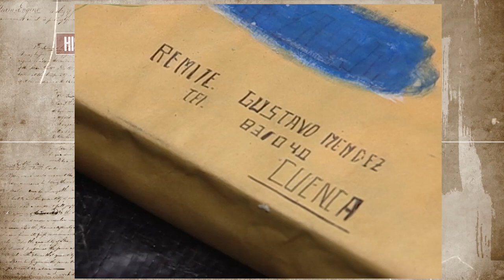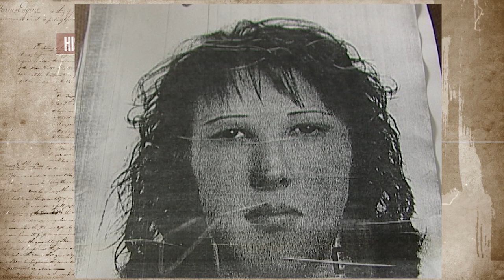Atentado Explosivo contra Rafael Cuesta (2000) | HISTORIA VIVA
El Periodista ecuatoriano, Rafael Cuesta fue víctima de un atentado el miércoles 17 de febrero del año 2000. El Vicepresidente de Noticias de TC Televisión, sufrió la explosión de una carta - bomba que traía en su interior un vídeo cassette. La explosión provocó a Cuesta heridas múltiples en el rostro, manos y pecho.

Los médicos informaron que el estado de salud del periodista no era de gravedad. Mientras tanto, la policía aseguró que el tipo de explosivo era suficiente para destruir el rostro o las manos de una persona.

Periodista Rafael Cuesta (2000)

Título: Periodista Rafael Cuesta -  Atentado Explosivo contra Rafael Cuesta (2000) | HISTORIA VIVA

Historia viva, periodismo histórico del Ecuador:
periodista rafael cuesta,
rafael cuesta,
rafael cuesta caputi,
historia viva

periodista rafael cuesta,
rafael cuesta periodista,
rafael cuesta caputi,
rafael cuesta,
rafael cuesta atentado,
historia del ecuador,
historia ecuador,
ecuador historia,
ecuador,
historia viva,